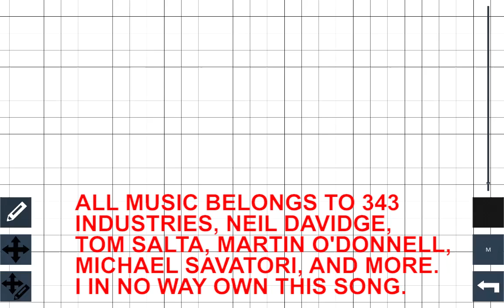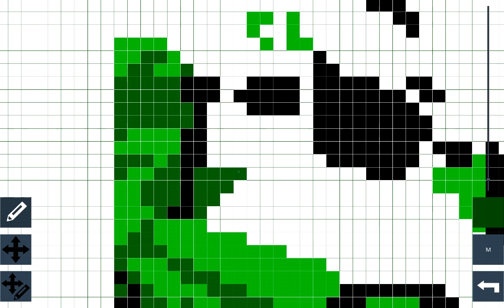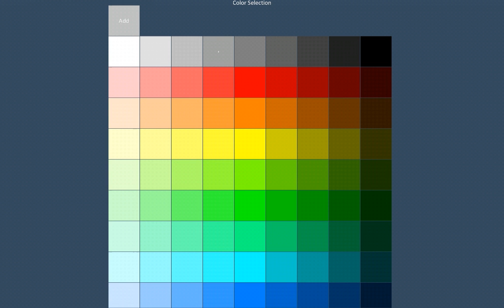Pixelapse - Master Chief (Halo)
I draw the famous spartan in the game Halo, Master Chief Petty Officer John-117.